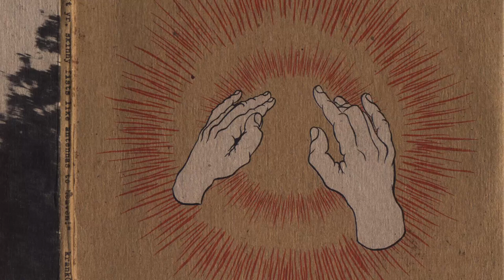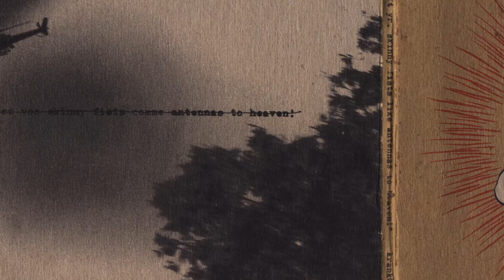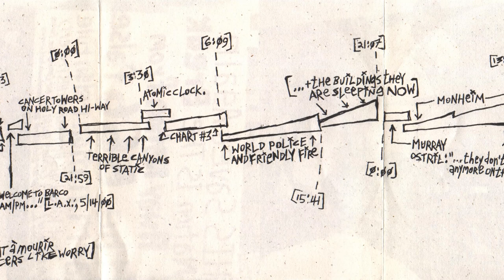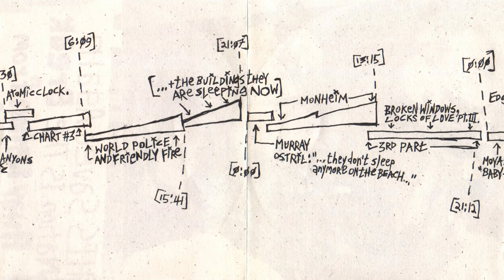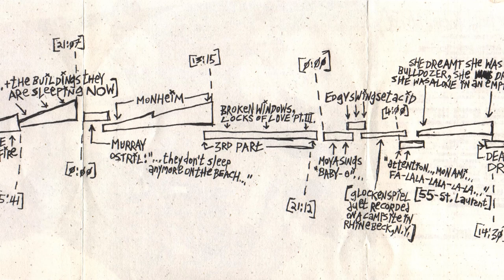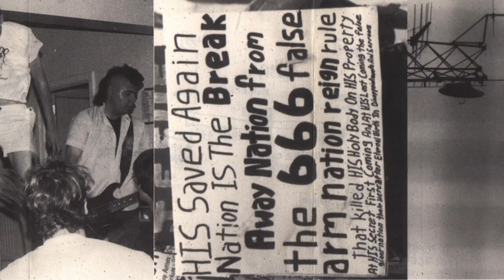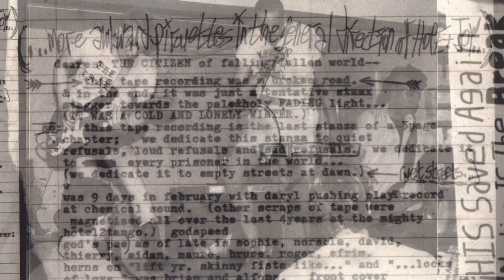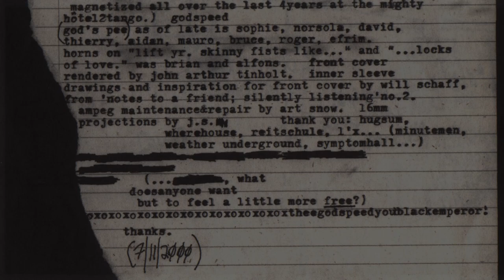Godspeed You Black Emperor - Storm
Track 1 of 4. From the album "Lift Your Skinny Fists Like Antennas To Heaven" Constellation Records 2000. Later released on Kranky.

0:00 Lift Yr. Skinny Fists Like Antennas To Heaven...
6:15 Gathering Storm
17:30 "Welcome To Barco AM/PM..." [L.A.X.; 5/14/00]
18:45 Cancer Towers on Holy Road Hi-Way